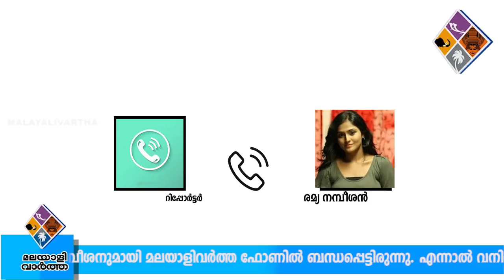മതിലിൽ പങ്കെടുക്കുന്നില്ലെന്ന് രമ്യ നമ്പീശൻ